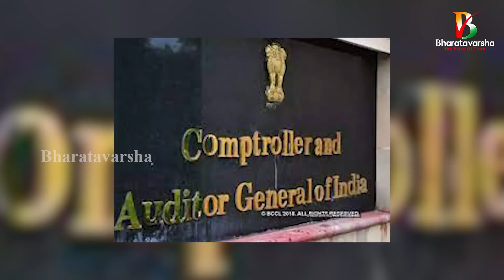రైలు మంత్రి రాజీనామా చేయాల్ట || Priyanka Vadra Criticizes With CAG Report